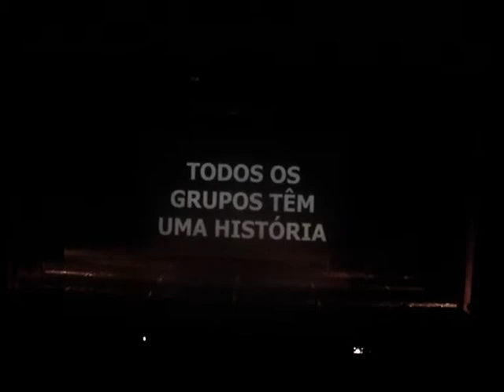M4M SHOWS : A WHITE STORY (PART 1/2)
«A WHITE STORY» - PART 1

SINOPSE:
O palco como um livro em branco. Uma história que se vai construindo com a ajuda de todos: as diferenças, os contextos, as experiências, os sorrisos e uma grande paixão em comum - a dança.

FICHA TÉCNICA:

Criação e Coreografia: Denise Martins
Figurinos: Donró (Rosa Manuela Martins)
Luzes: Equipa José Moreira e Auditório Municipal de Vila do Conde (equipa residente).
Edição Musical: Miguel Amorim
Cenografia: M4M Project
Bailarinos: M4M Pro (Denise Martins, Sara Rodrigues, Ana Cristina Silva, André Alves, Rute Ferreira, Francisca Rodrigues, Rita Fernandes, Inês Fernandes), M4M Baby (Rita Fraga, Ana Filipa Ferreira, Ana Cristina Rodrigues, Diogo Ferreira) e M4M Team Guimarães (Suzana Oliveira, Marina Hipólito, Gisela Henrique, Afonso Neto, Rita Miranda, Carla Nogueira).

LOCAL: Auditório Municipal de Vila do Conde
DATA: 18/05/2012

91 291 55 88/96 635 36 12

Anto Vitale - Theorema del Faya (Tea Party Vocal)

Sam the Kid - Viva!

M4M PROJECT 2012